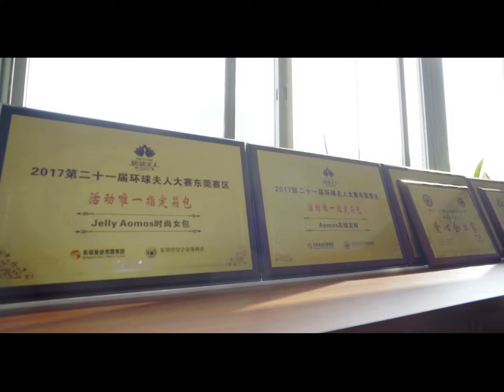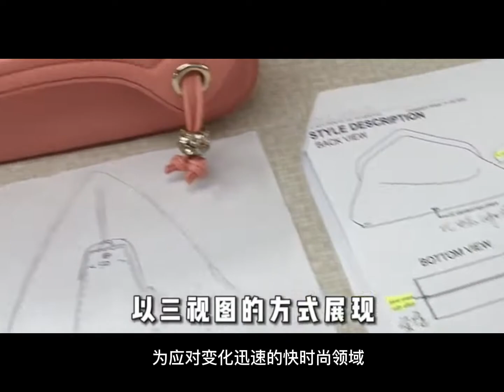顺琦手袋&JELLY AOMOS品牌宣传片